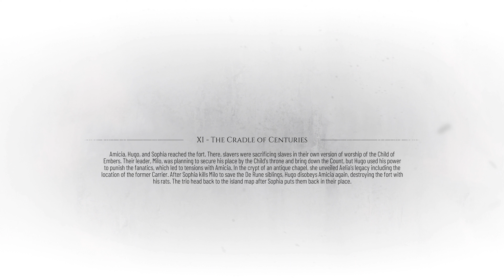A Plague Tale: Requiem PS5 4K Full Game Part 11 : The Cradle of Centuries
this is the game play of Plague Tale Requiem , this game is also my first ever content on the internet , hope  you all enjoy the video , subscribe and hit the notifications bell.

here are the chapters of the video :
0:00 Intro! Emergence aftermath
1:34 Reach the ruins at the centre of the island
8:09 Back to the map! Find a way inside the ruins
9:48 Explore the underground area
33:04 Aleia
35:07 Open the gate
39:27 Explore the rest of the underground area
53:11 Ancestral corruption! Basilius
55:43 Flee the prison of the carrier